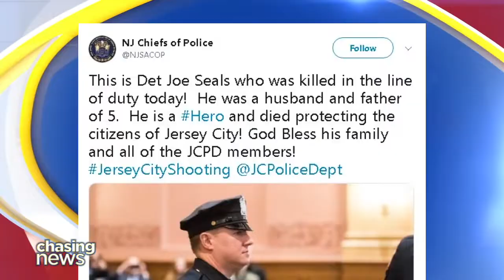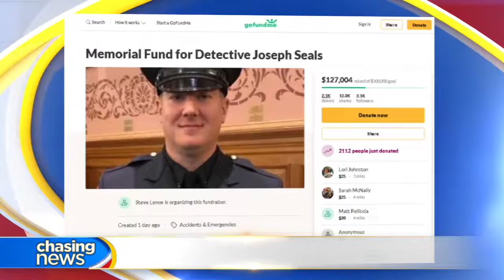JERSEY CITY SHOOTING 12 11